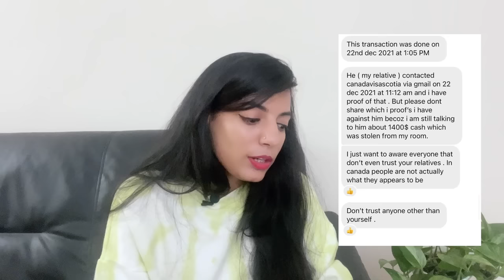Fraud by Relatives in Canada | Students must watch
OFFERS  FOR YOU:
No annual fee, 5% average cashback and Get $35 bonus using this